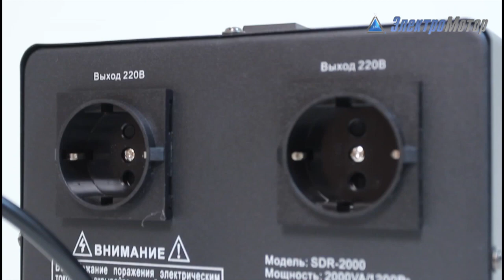Стабилизатор напряжения LUXEON SDR-2000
Производитель: LUXEON

Тип: релейный.
Мощность: 1,4 кВт.
Диапазон входного напряжения: 140-260В.
Выходное напряжение: 220В±8%.
Оставляйте отзывы, задавайте вопросы. Активные зрители канала в праве рассчитывать на дополнительные скидки от 5 до 50%. Для получения дополнительного дисконта, заострите внимание менеджера компании Электромотор на то,что Вы оставляли комментарии на канале  компании Электромотор на youtube!